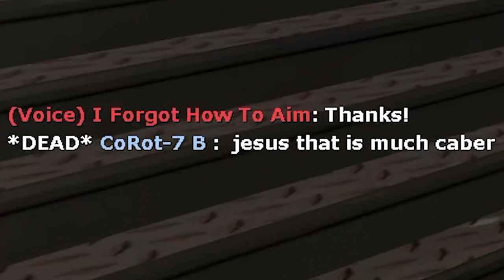[TF2] The Human Stickytrap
see they didn't expect the fourth caber demo